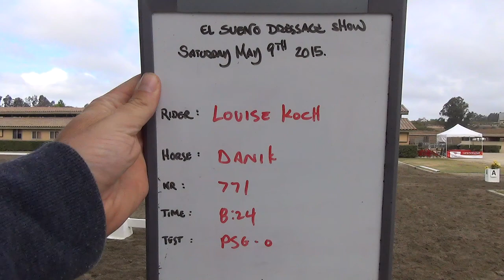Louise Koch Danik 771 PSG O